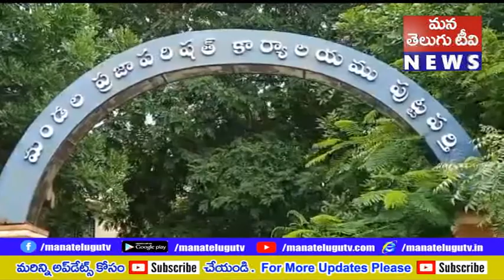సత్యసాయి ట్రస్ట్ వర్గాలతో సమీక్ష నిర్వహించిన కలెక్టర్, ఎస్పి